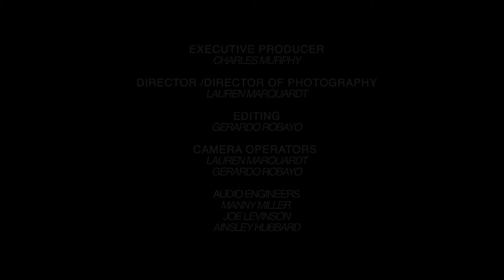ONEWEST MEDIA X CHUCK MURPHY & TEDD BARON - SAME OLD BLUES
One West Media in association with One West Music present: Chuck Murphy  & Tedd Baron - Same Old Blues
Written By: J.J. Cale

Chuck Murphy
- Acoustic Guitar & Back Up Vocals

Teddy Baron
-Acoustic Lead & Lead Vocals